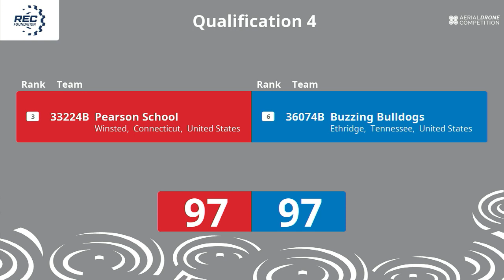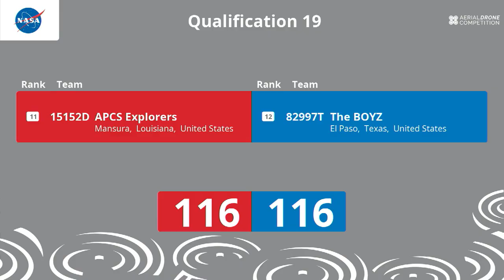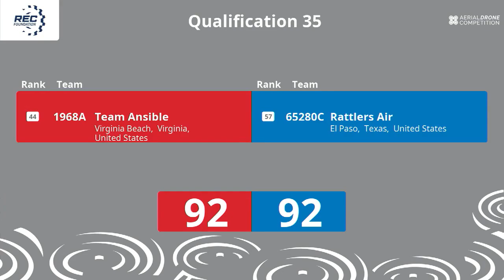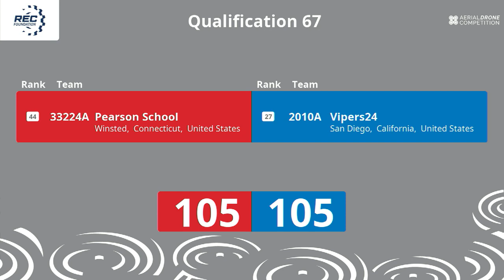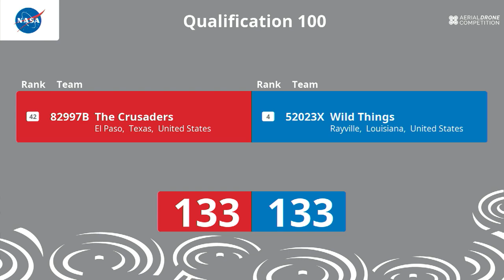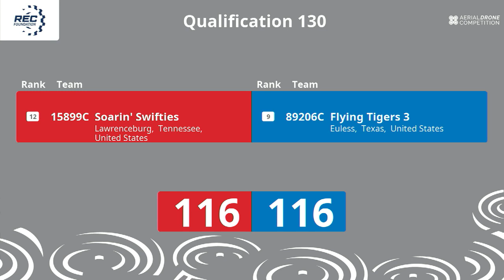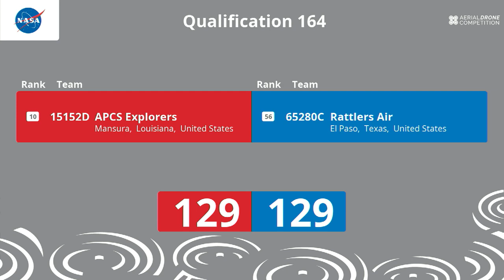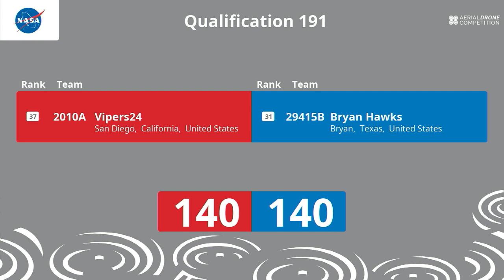2024 REC National Middle School Aerial Drone Championship hosted by TNVR Chattanooga Day 1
Congratulations to the Teams that joined us at the 2024 REC National Middle School Aerial Drone Championship hosted by TNVR Chattanooga.  We would like to thank our primary sponsors, TVA & BVI for making this possible!  Here is Day 1.